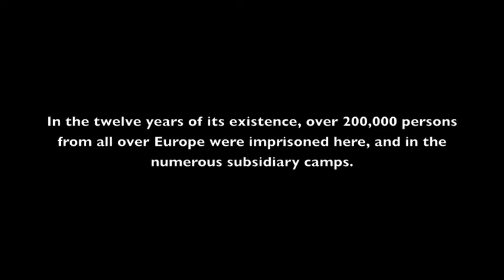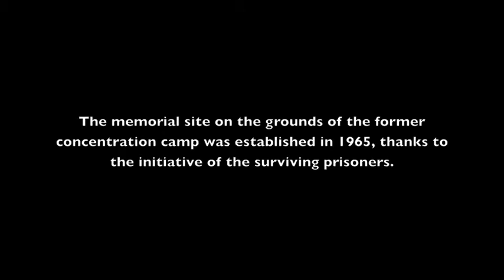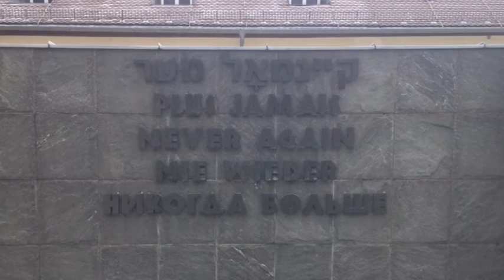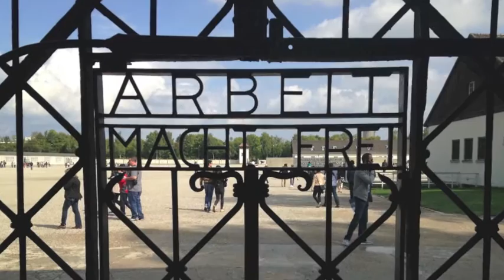Dachau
In September 2015, on the final day of an academic conference in Munich, it occurred to me that I was within driving distance of Dachau, the first concentration camp established by the Nazis.  I was 58 years old, and had not yet witnessed one of the camps.  These photographs are my record of that unforgettable day.  Before this day, I thought I knew something about the Holocaust.  Now I know that I will never know enough.